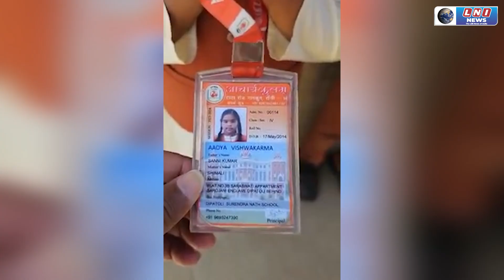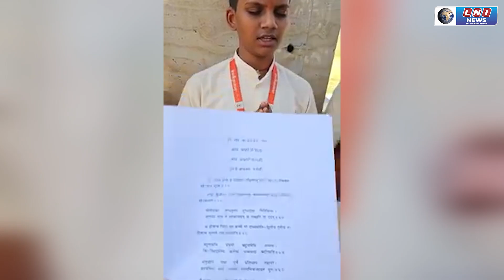पतंजलि ने खोला आचार्यकुलम ,दी बच्चो को सनातन धर्म की शिक्षा !